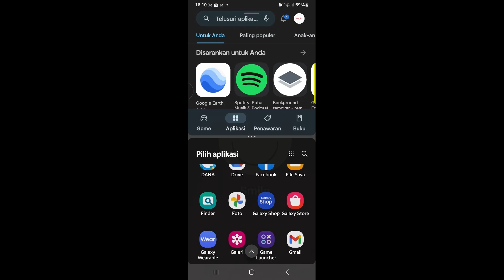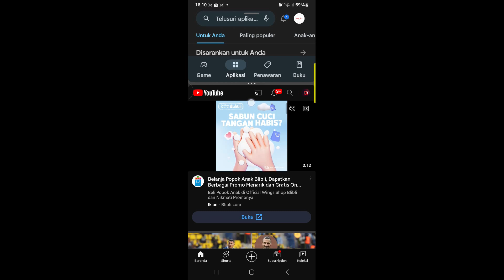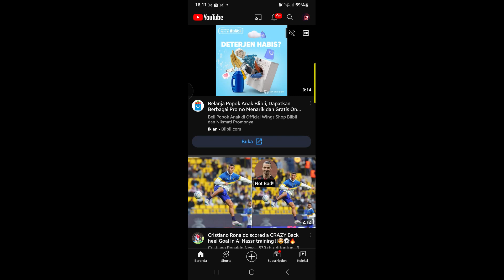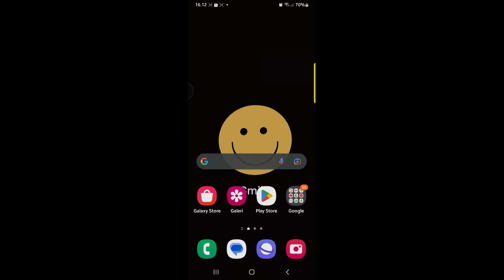Cara Split Screen di Hp Samsung A54 5G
Berikut ini cara split screen atau layar belah di hp samsung a54 5g.
semoga bermanfaat.